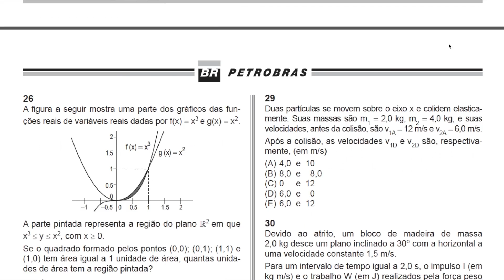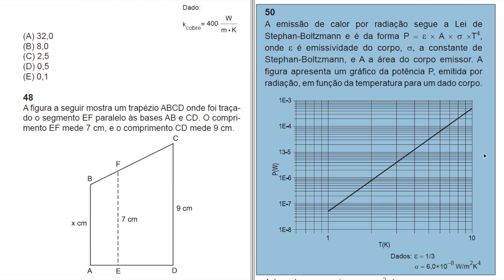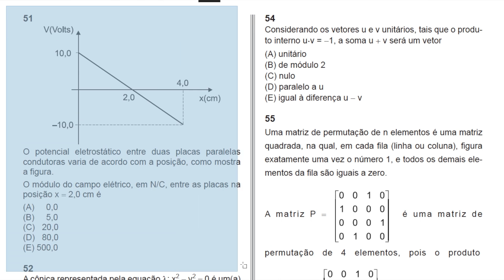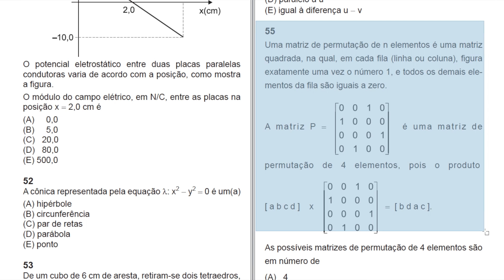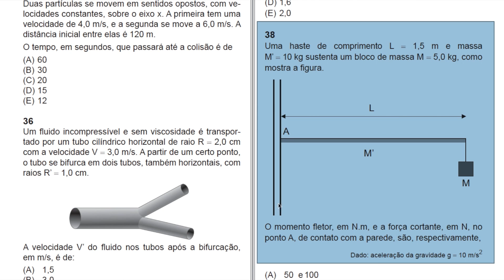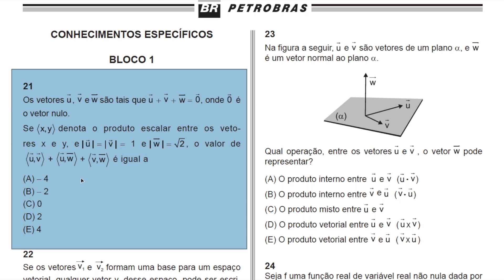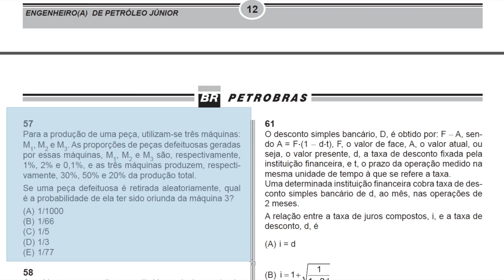Comentando Aprova - Engenheiro de Petróleo 2012 - Concurso Petrobras 2013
O Tesla Concursos prepara seus alunos para concorridas vagas públicas em Engenharia, através de cursos Telepresenciais ao vivo para todo o Brasil. Contamos também com aulas gravadas e apostilas digitais e impressas.